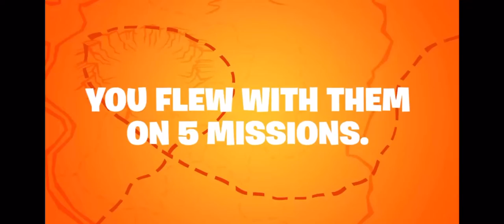My season 8 recap